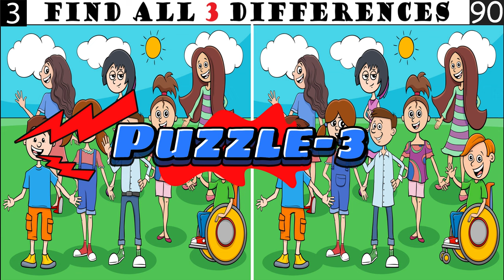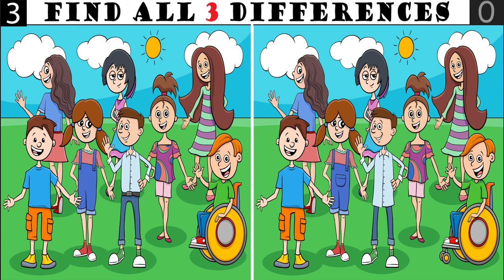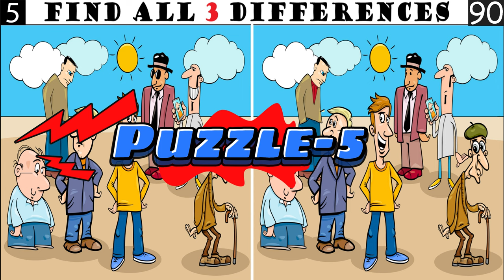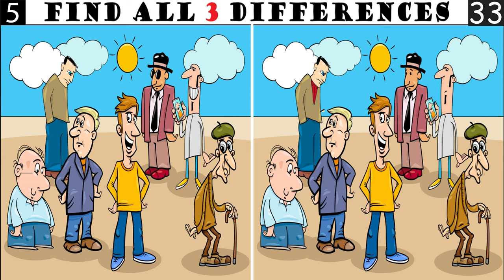Spot The Differences: Only 9% Genius Can Find The Differences. (#036)